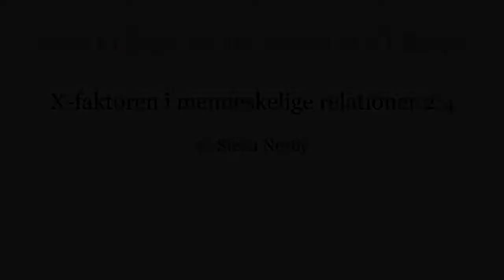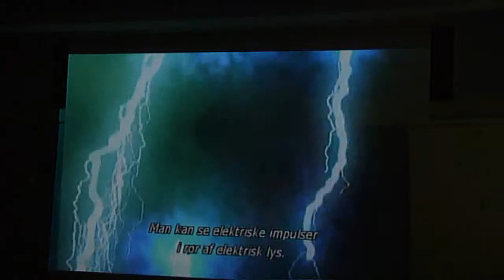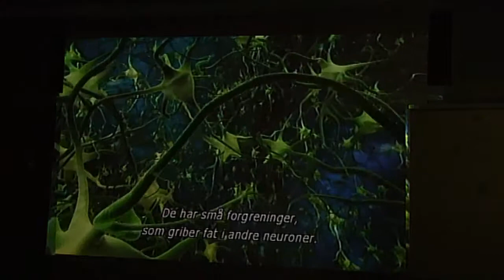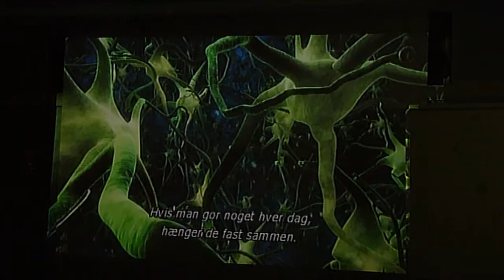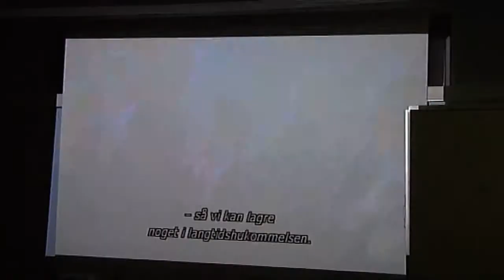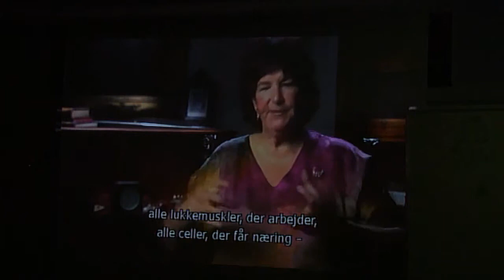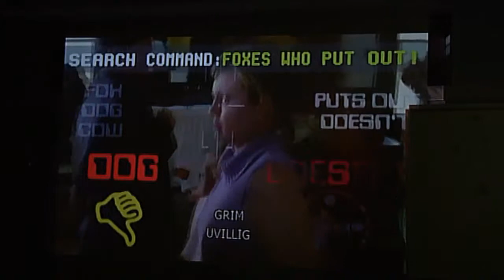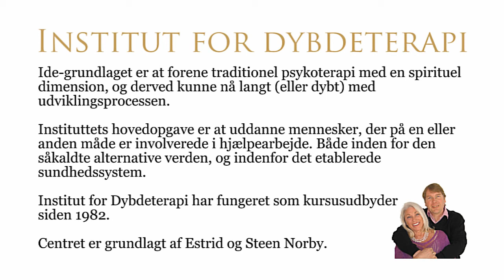X-faktoren i menneskelige relationer 2:4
Vi kan blive afhængige af vores egne følelser.